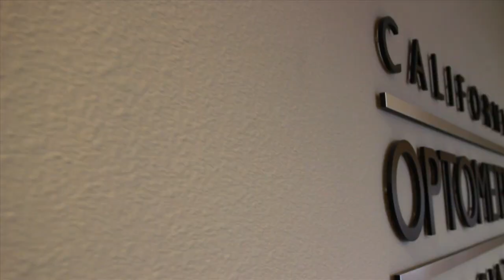February President's Minute: Leadership doesn't end for Dr. Rosten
In Dr. Rosten's last President's Minute, he reflects on the privlege to serve while looking forward to continued leadership opportunities within COA.